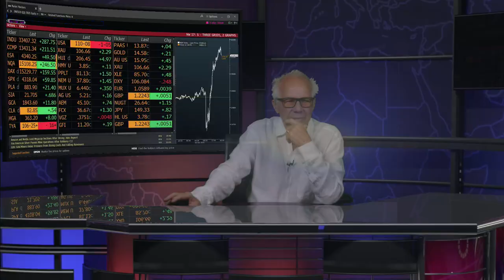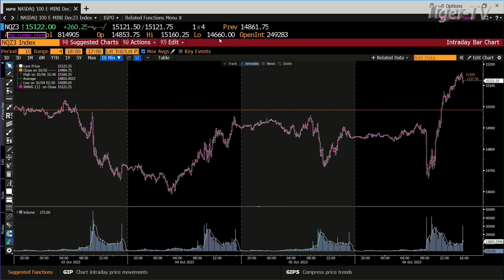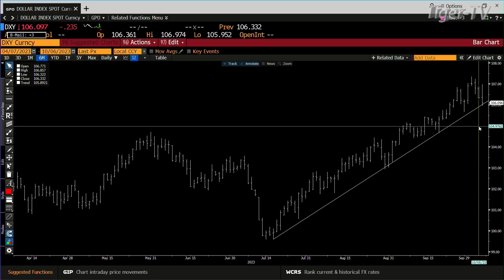October 6th 4PM ET Market Update on TFNN - 2023